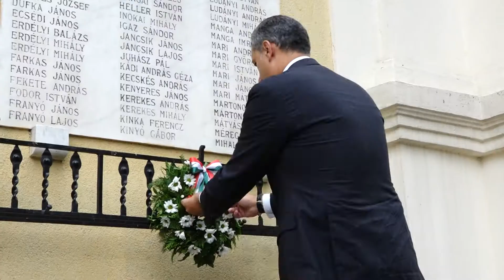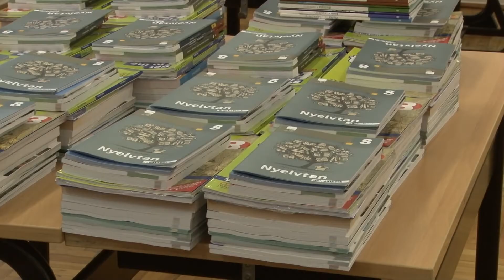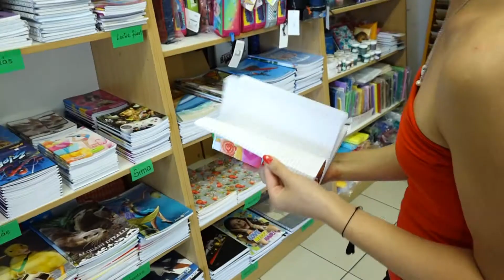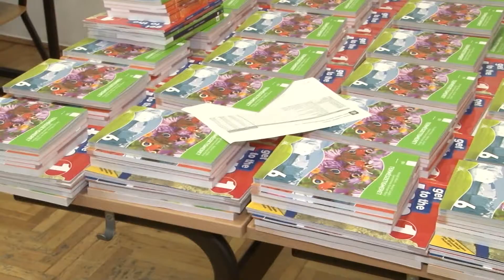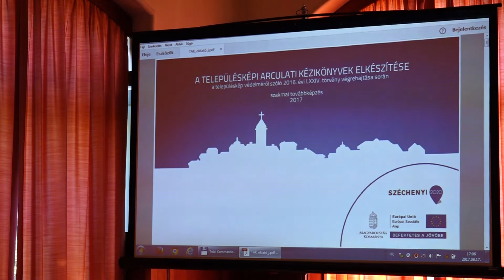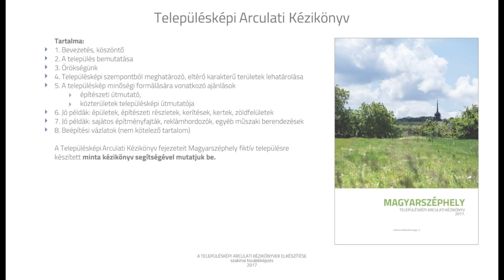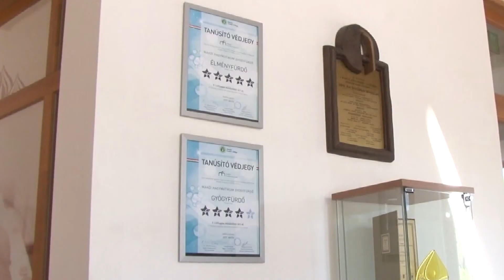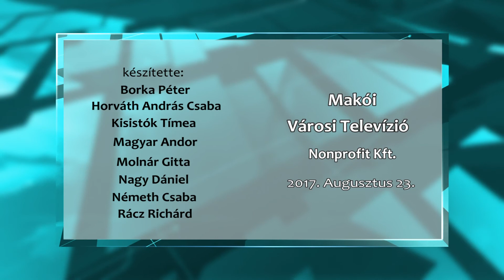Makói Híradó 2017.08.23. HD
- Beiskolázási támogatás 1661 makói diáknak
- Csordás Tibor is fellép a Hagymatikumban
- Milyen példát adhat Szent István emléke 2017-ben?
- Tervezzük meg együtt Makó arculatát!
- Rendőrségi Hírek